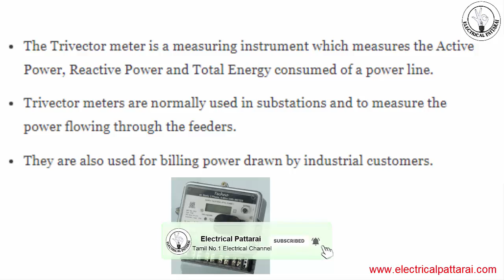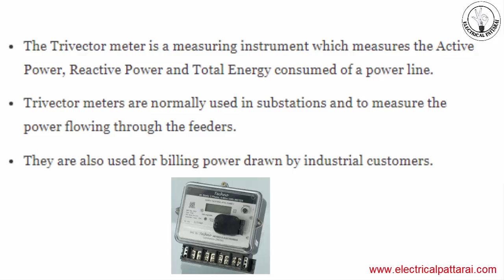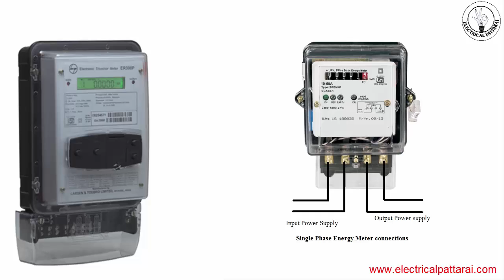இது எதுக்கு ?| Trivector Meter | Working And Applications | Explained In Tamil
Trivector Meter -முழு விளக்கம் |energy meter vs Trivector Meter | Explained In Tamil